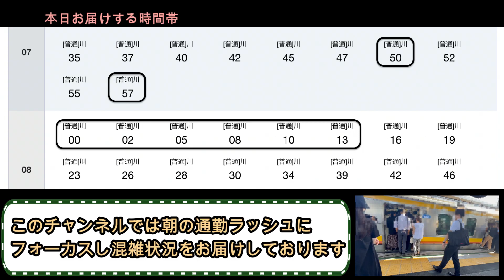乗れないのは当たり前!? 武蔵小杉駅までは地獄の混雑 南武線 混雑 満員電車 rush hour Tokyo Nambu Line Musashi Nakahara【武蔵中原駅】【通勤ラッシュ】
調査して欲しい混雑路線がありましたらコメント是非よろしくお願いいたします！